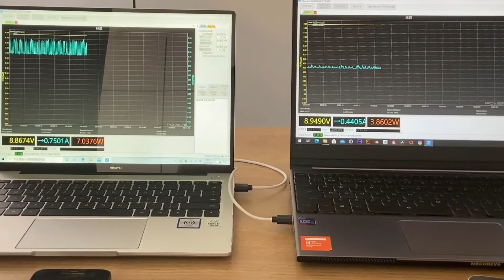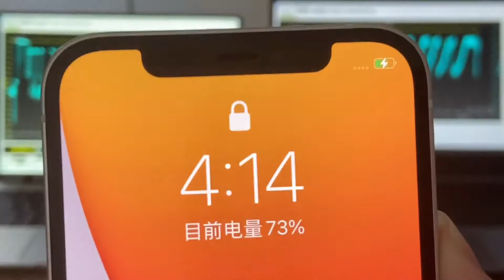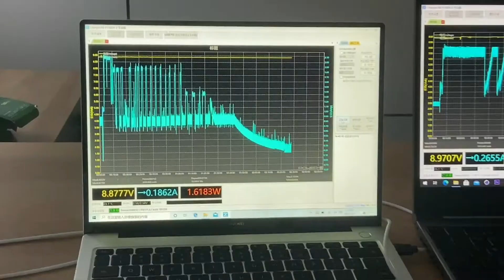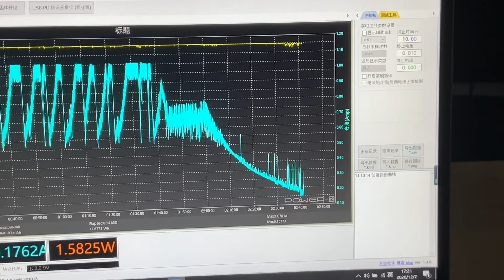Magsafe Charging Speed Test | Is Apple MagSafe Charger Fast Than Loowoko Model?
MagSafe Charging Speed Test | Apple How Much Faster Than Loowoko Charger? $40 worth it? | Amazon | wireless charger | magnetic charger | magnetic iphone | apple magsafe
0:00 - 1:00 Charger Testing Tool Introduction
1:01 - 3:02 Charging Test - Apple MagSafe and Loowoko
3:03 - 4:03 Charging Result - Apple MagSafe and Loowoko
4:04 - 4:25 Charging Speed Curve Contrast
About us:
Brand: Loowoko
Is Apple MagSafe Charger Fast Than Loowoko Model? | Charging Speed Curve Contrast